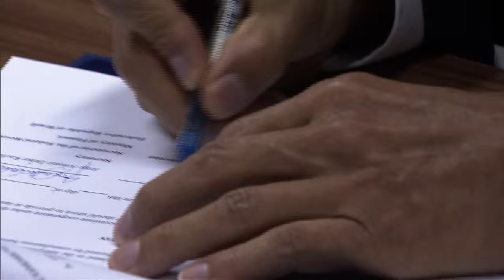Brasil e EUA assinam acordo para facilitar comércio entre os dois países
NBR NOTÍCIAS - 29.06.15: A Receita Federal brasileira e a aduana americana firmaram, nesta segunda-feira (29), o compromisso de estabelecer procedimentos comuns na importação e exportação de mercadorias. A medida tem o objetivo de dar mais agilidade e segurança à entrega de cargas.